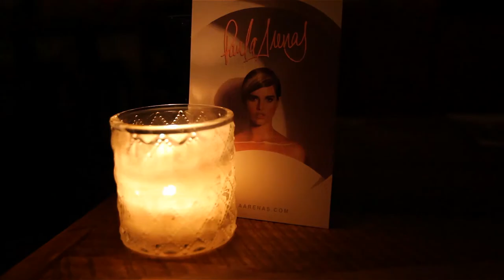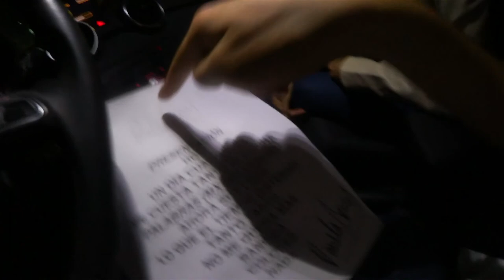Concierto Paula Arenas En México!!! 🎤👩🏻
Junio 6,  2017 || Vlog 2,610
Paula Arenas nos invito a su concierto en El 61 donde presentó su nuevo EP Matices y platicamos un rato con ella - DeltaEnrique Vlogs